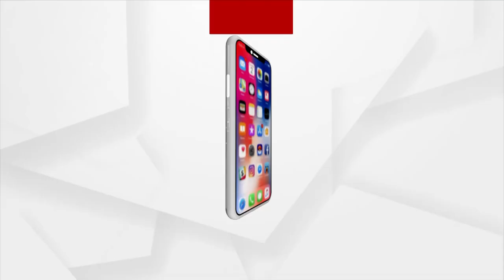News Room live : ସପ୍ତମ ଦିନ ବି ସ୍ଵାଭାବିକ ହେଲାନି !